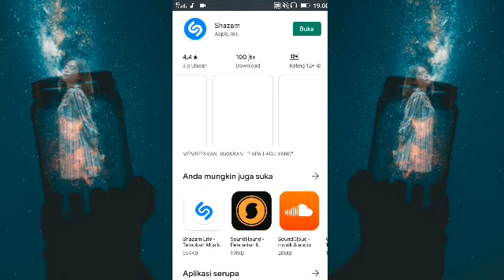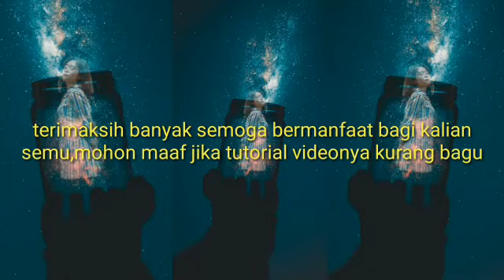Tutorial cara mencari judul lagu dengan aplikasi shazam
Mohon maaf jika ada kesalahan dalam membuat tutorial video ini.

Semoga bermanfaat bagi kalian semuanya